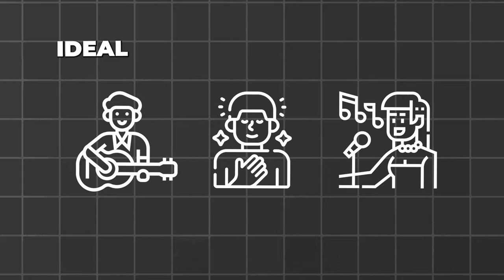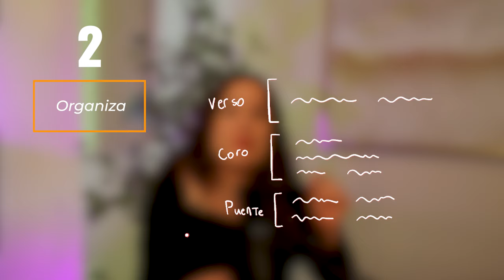Cómo prepararse para liderar la alabanza y adoración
En este video, aprenderás cómo prepararte para cantar en la alabanza y adoración. Descubre consejos útiles para mejorar tu voz y conectarte con lo más importante ADORAR.